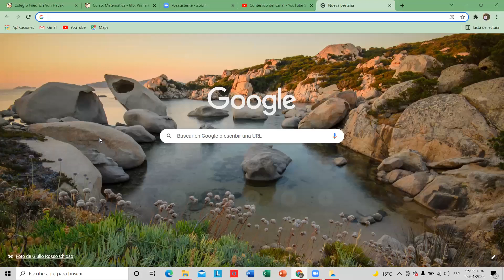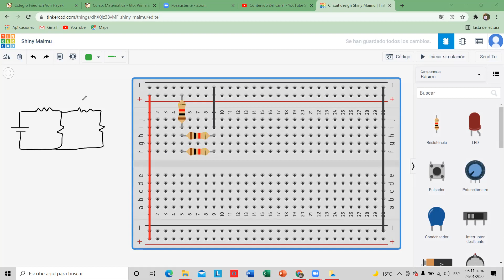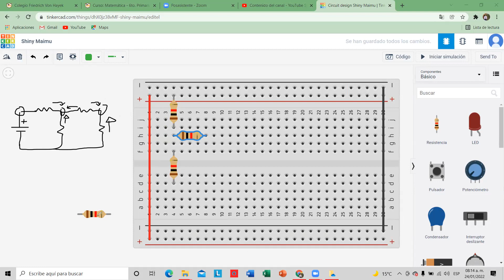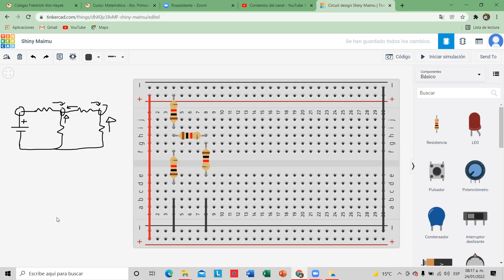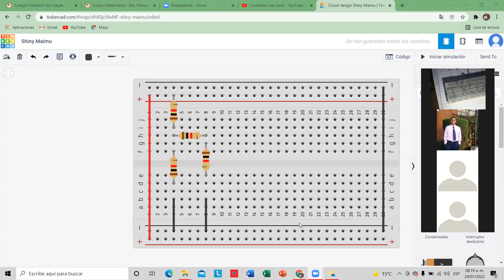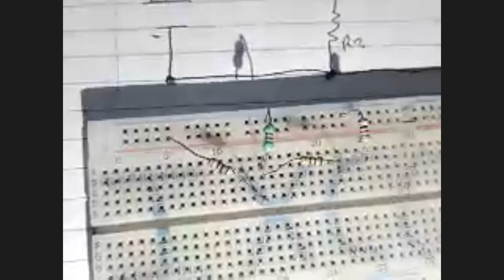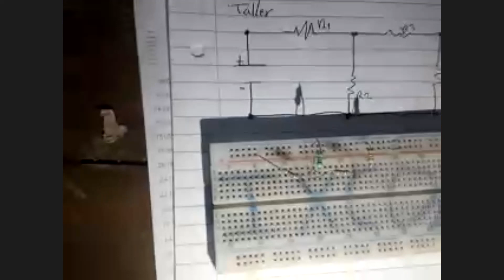03_4to Electrónica_Taller_Uso de protoboard parte 3